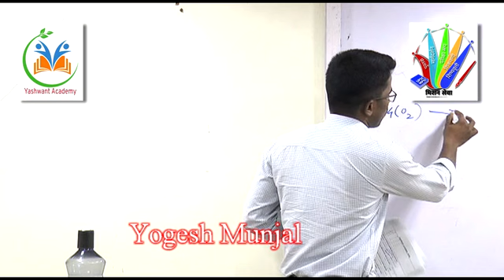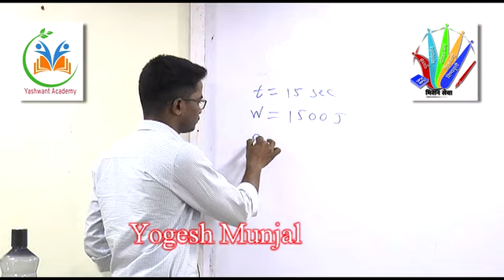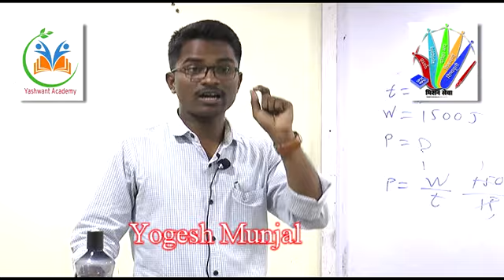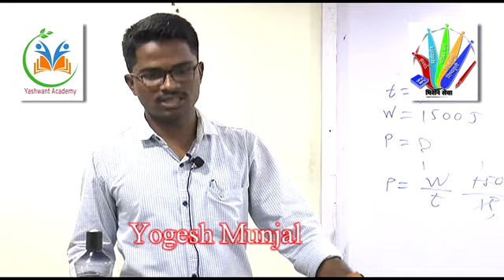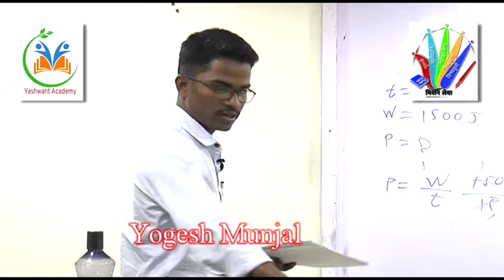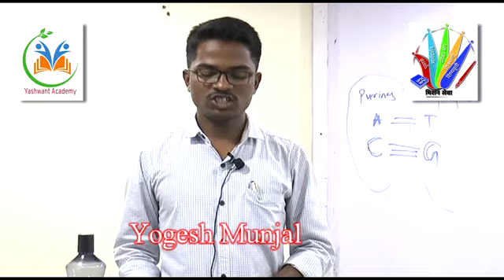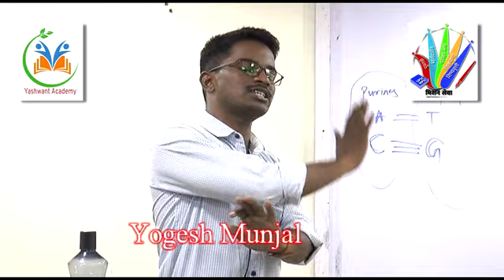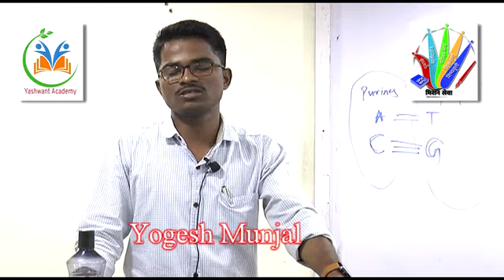MPSC Combined services preliminary examination test series GS Paper PART 2, 24-02-2019